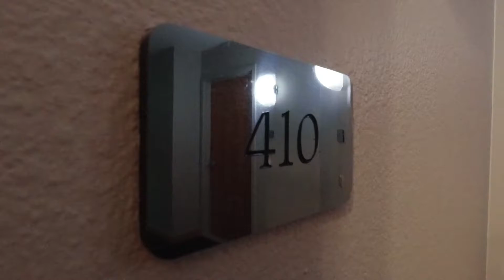Cathedral Hill: Newly Remodeled Condo in Full Service Building w/ in-unit Washer/Dryer & Parking Inc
to schedule an in-person viewing of this home: 1 Daniel Burnham #410
We are accepting applications and signing leases once tenants have viewed the video walkthrough. An in-person tour is not required to apply or to sign a lease. Go here to submit an application
SF City Rents
DRE 01182457